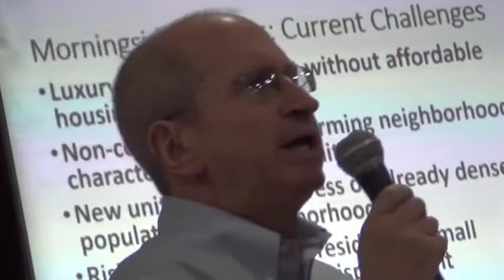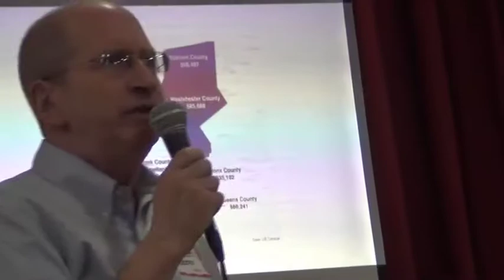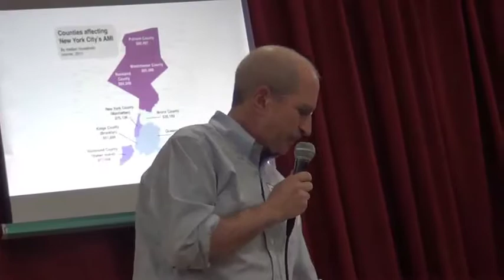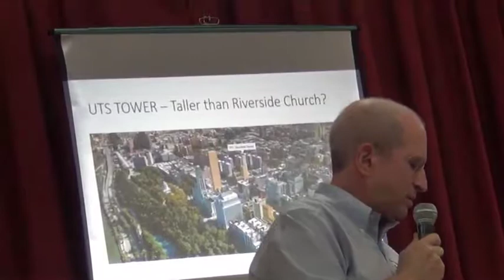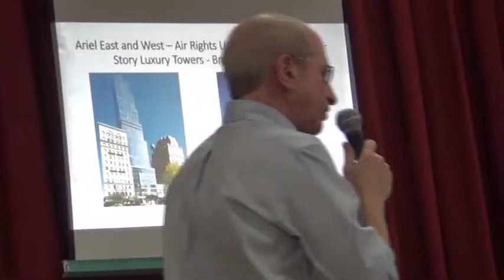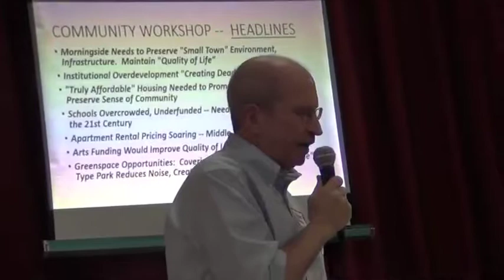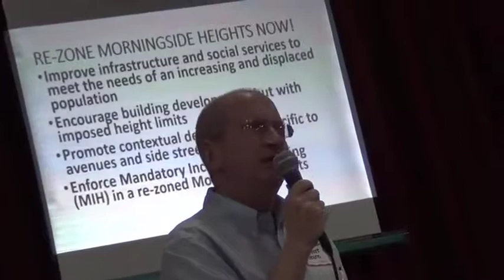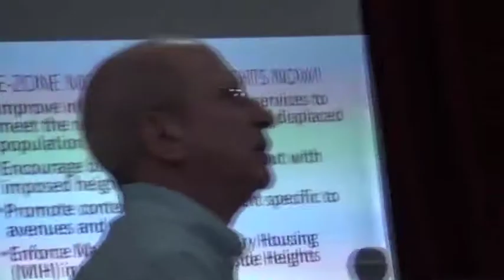Hearing about Development in Morningside Heights #1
There are several new plans for major high rise condos. This hearing was set to discuss the issue and to try to create some new zoning laws. This is the first of several tapes of this event.